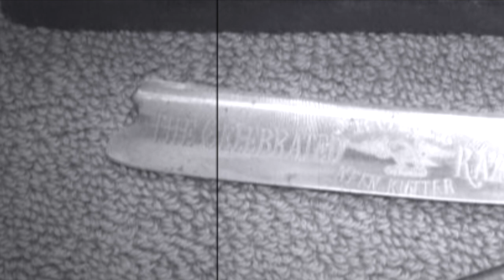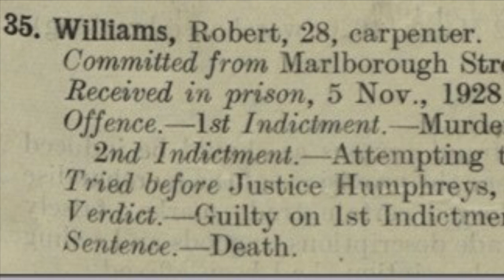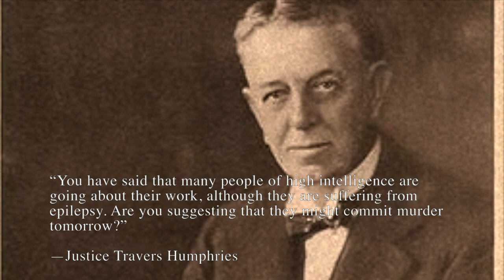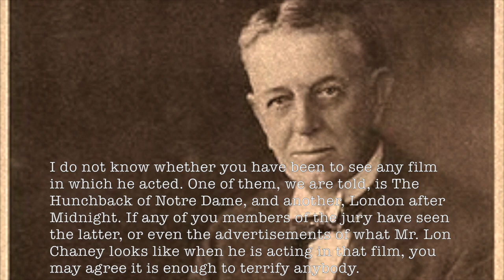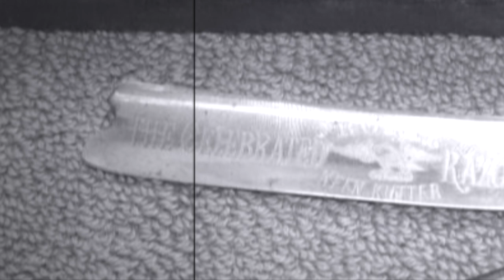The Murder of Julia Mangan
Julia Mangan and Lon Chaney weren’t acquainted. In fact, the two never came into contact with each other during their lifetimes. Nevertheless, when Mangan was murdered, Chaney’s name was uttered at the trial even more than the defendant’s. Today, you can’t find anything online about Mangan’s life that doesn’t mention Chaney as well: a person whose onscreen face her assailant claimed had driven him insane. This week on Out of the Past: The Murder of Julia Mangan.